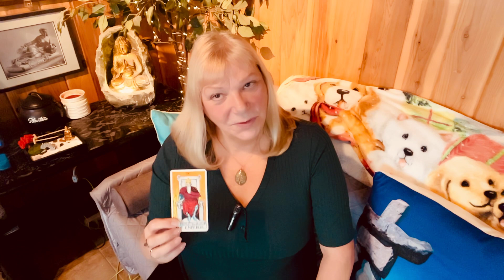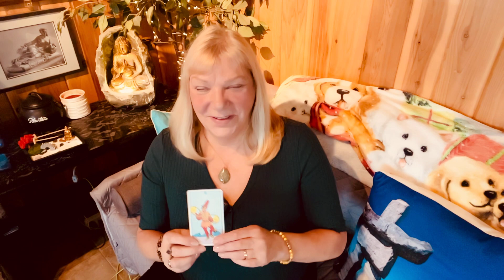LEO. BIG CELEBRATIONS AND BIG MONEY! December 4-10 2023 Weekly update